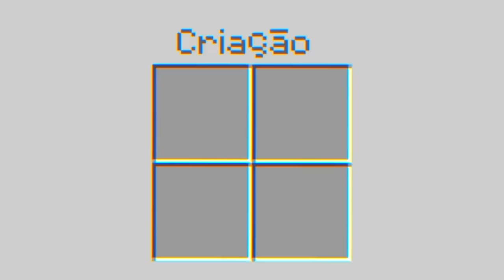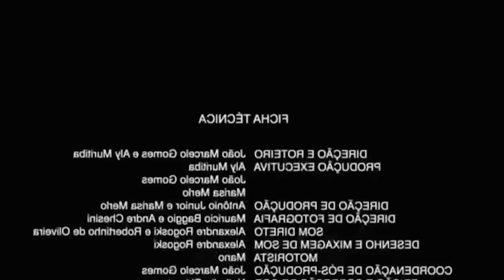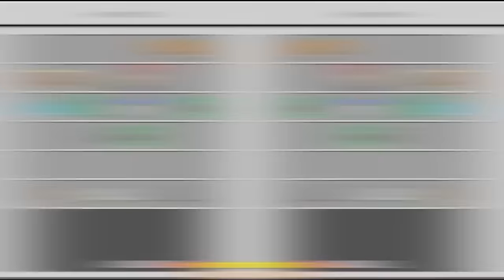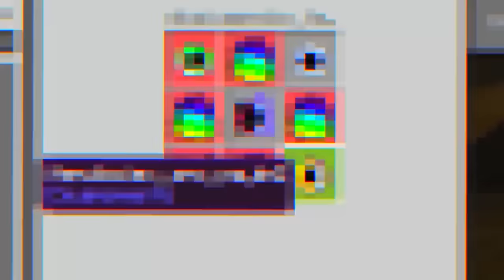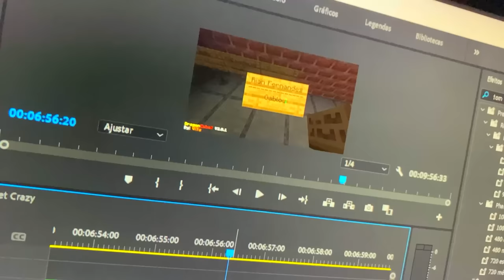SOBREVIVI 100 DIAS no DRAGON BALL Z MINECRAFT!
No vídeo de hoje eu vou sobreviver a 100 dias no Minecraft Dragon Cube Z.